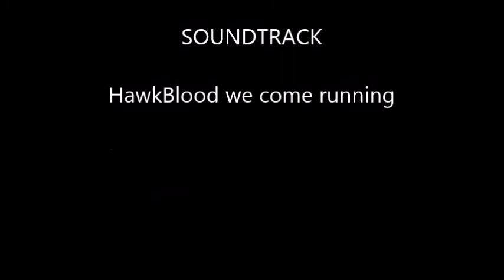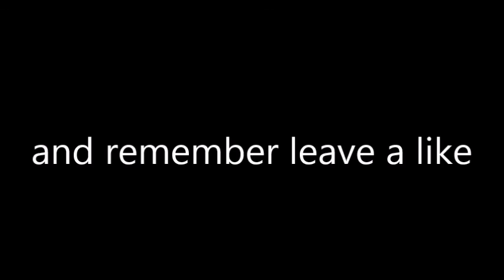JOIN TO EVHARD.ENCH.PL SERVER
SERVER IP : EvHard.Ench.pl